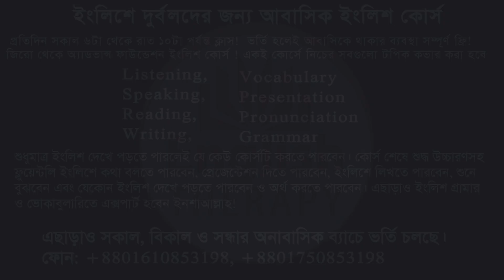৩ মাস। সময়টা খুব বেশি নয়, তবে অর্জনটা অনেক বড়।